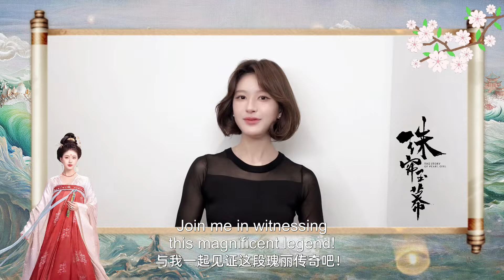赵露思邀你一起看剧~珠奴翻身！掀起商海风云 |【珠帘玉幕 The Story of Pearl Girl】 | ID视频| 赵露思/刘宇宁/唐晓天 | 古装 爱情 | 优酷 YOUKU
【珠帘玉幕 The Story of Pearl Girl】合浦采珠奴端午历经万难逃出吃人的珠场，邂逅了西域商人燕子京和谦谦君子张晋然。她加入燕氏商队，一路摸爬滚打，璀璨的珠宝世界仿佛近在咫尺。然而西北之行，她却发现了自己的身世之密，更卷入了燕子京的复仇谜局，至亲皆死，至爱背离。端午改名苏幕遮勇闯扬州，宁可万劫不复也要追寻真相。然她终心如明镜，不被仇恨裹挟，一手缔造明镜台，联合张晋然昭雪旧案。原打算独自背负污名和仇恨的燕子京最终亦缓解心结，与她共对疾风骤雨。尘埃落定，苏幕遮在赛宝会上勇攀珠宝艺术高峰，众多原本屈从于命运的女子也因她而焕然新生。

★APP会员更新时间：2024年11月1日12:00上线，优酷全网独播，优酷VIP会员首更3集，11月2日至11月4日、11月5日、11月6日、11月8日、11月10日每天12:00更新2集，11月7日、11月9日每天12:00更新1集。
★Starring: Zhao Lusi / Liu Yuning / Tang Xiaotian / Shang Xinyue / Xie Keyin / Tang Zhenchao
★主演：赵露思 / 刘宇宁 / 唐晓天 / 尚新月 / 谢可寅 / 唐振超